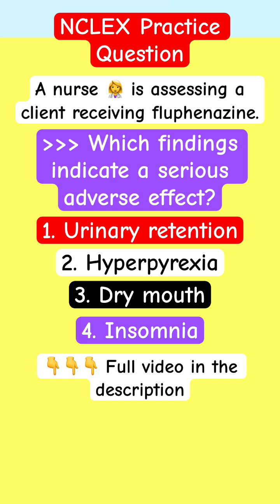Psych Meds Pharmacology Review: Quick NCLEX Practice Question for RN LPN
Psych Meds NCLEX Pharmacology Review: Quick NCLEX Practice Question for RN & LPN students and registered nurse rn candidates

This is mental health pharmacology drugs on antipsychotics-fluphenazine. we dive into a quick pharmacology for nursing students review with an nclex practice question on psych medication. This video focuses on identifying serious medication side effects of fluphenazine, a key topic for nursing school. Master this content for your nclex prep!

Perfect for:
nclex-rn, nclex-pn, ati testing, nursing school pharmacology, and hesi exam.